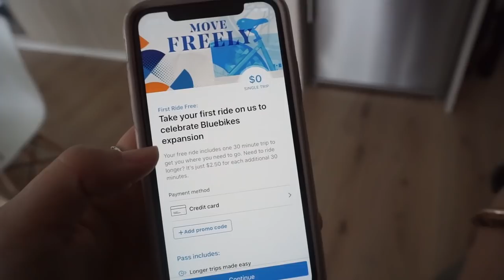Me hicieron PROBAR ESTO en mi PRIMERA VEZ en un Partido de Baseball | Dolce Didi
No puedo creer que PROBÉ ESTO en mi primer partido de baseball...